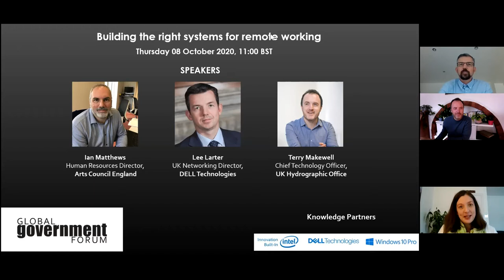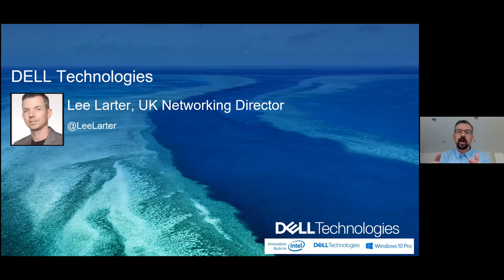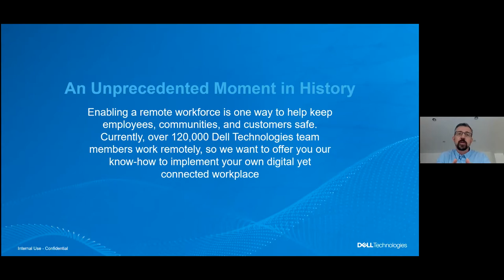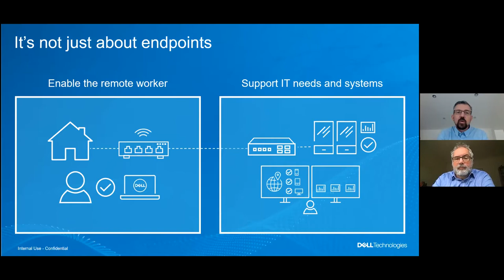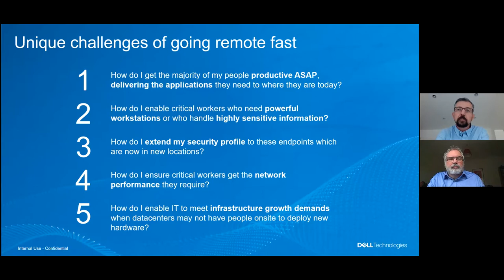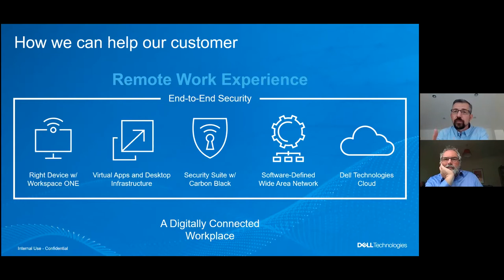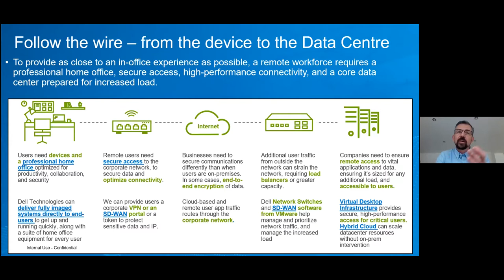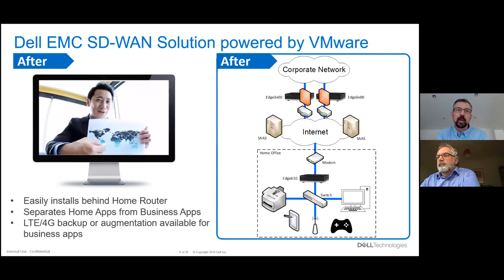Building the right systems for remote working